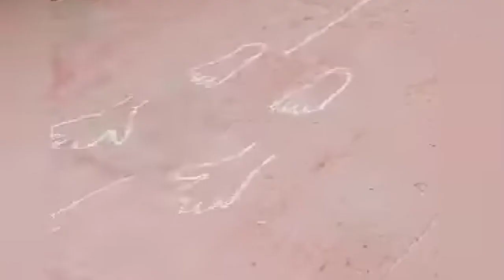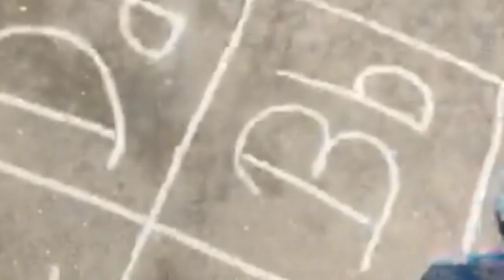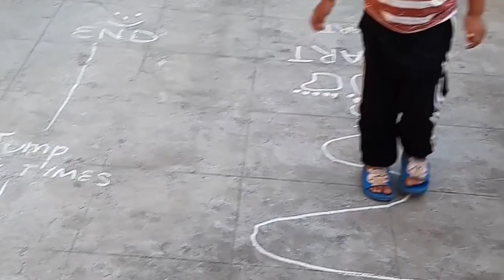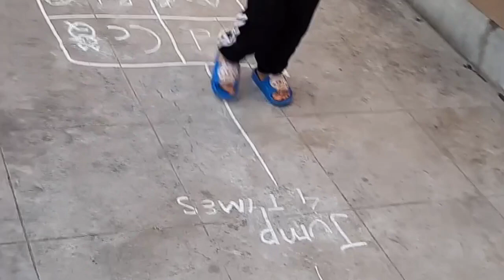Hopscotch game by cute kids compilation ll 2020 ll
"Every student can learn, just not on the same day or the same way."
-George Evans

Our little samriddhians enjoying hopscotch activity. Children learn from anything and everything they see. Learning through fun.